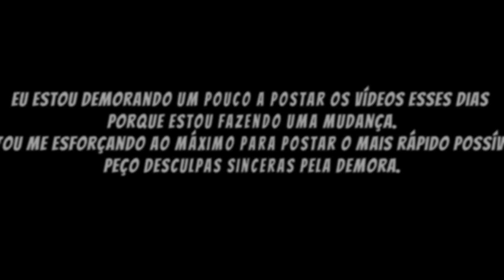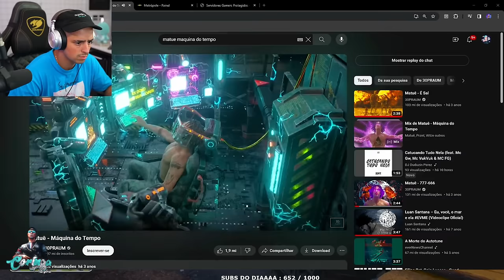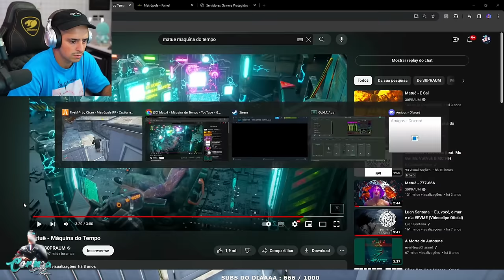LEVI LANIK INVADINDO AS MANSÕES DA METRÓPOLE! EP 22